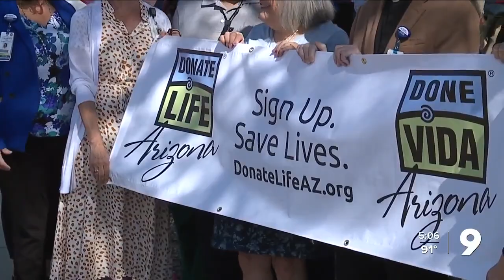"It's a gift" Tucsonans honor Donate Life Month